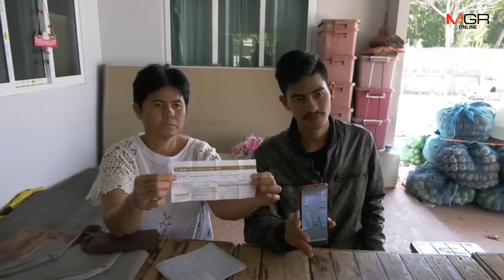สามี “เจี๊ยบ เบญจพร” เปิดใจ รับคบซ้อนแค่ 2 เดือน หวังแต่งหลังเคลียร์ปัญหาจบ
16/12/2019 สามี “เจี๊ยบ เบญจพร” เปิดใจ รับคบซ้อนแค่ 2 เดือน หวังแต่งหลังเคลียร์ปัญหาจบ รู้สึกไม่รักจริงเหมือนถูกหลอก
ชุมพร - “ธวัชชัย” สามี“เจี๊ยบ เบญจพร” ชี้แจงมีปัญหาขอหย่ากับนักร้องดังมานานแล้ว เพราะเขาไม่รักเราจริงเหมือนถูกหลอก ยอมรับคบซ้อนแค่ 2 เดือนหมั้นสาวหวังแต่งจริงหลังเคลียร์ปัญหาจบ ส่วนแม่เผยขอให้ลูกสะใภ้พูดความจริงอย่าโกหกให้เสียหาย ไม่เคยดูแลครอบครัวเลยมีแต่สร้างหนี้ให้เป็นล้าน